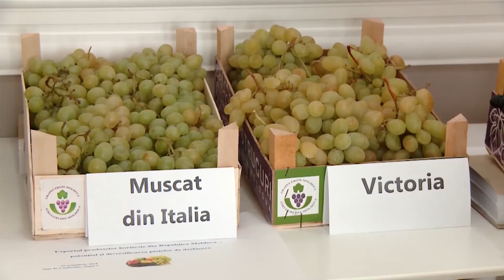FRUCTELE NOASTRE, VESTITE ÎN RUSIA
În piețele și magazinele din Federația Rusă ajung tot mai multe fructe moldovenești. În 2019, producătorii noștri au livrat produse în valoare de 200 de milioane de dolari. Este un record pentru ultimii ani, iar țara noastră a ajuns pe locul opt în lista exportatorilor care livrează fructe și legume în Rusia, arată platforma online EastFruit.